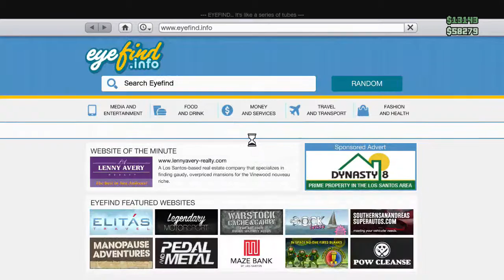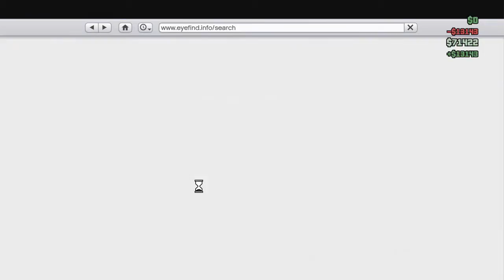GTA V with friends - 20 / 56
just us messing around on the livestream thinking of things to entertain you guys -- Watch live